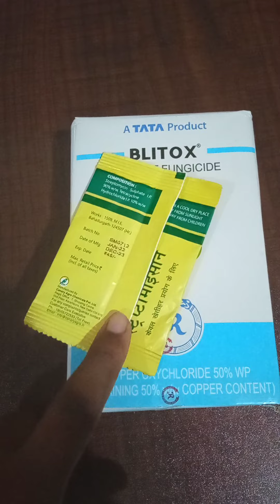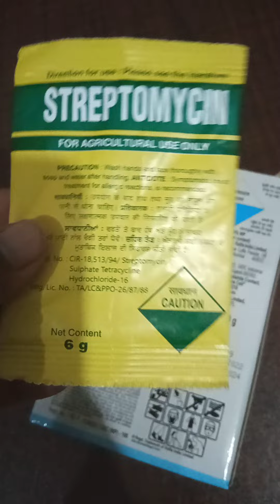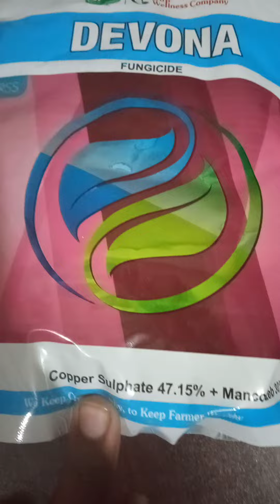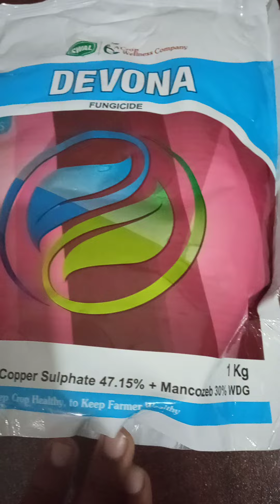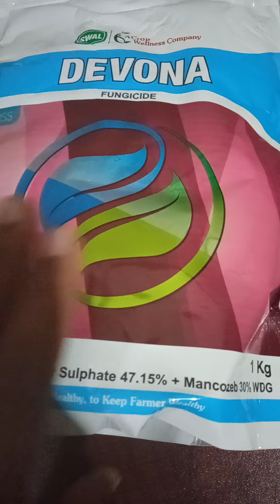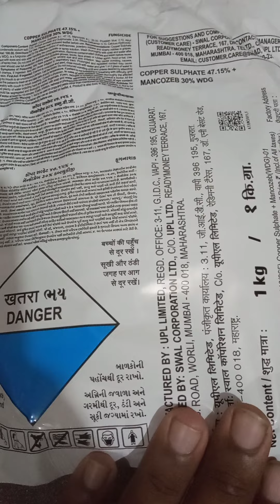कपास में मरोडीया रोग